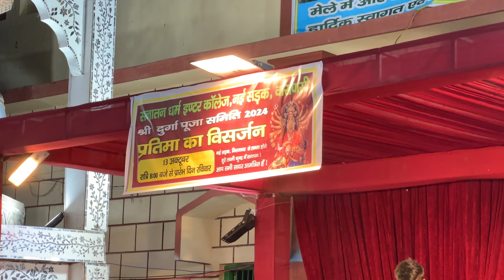बनारस का दुर्गापूजा पंडाल 2024 ! Durga Puja Varanasi 2024 ! बनारस का दुर्गापूजा पंडाल 2024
ise video me mene apko dikhaya hai Varanasi Durga Puja pandal 2024